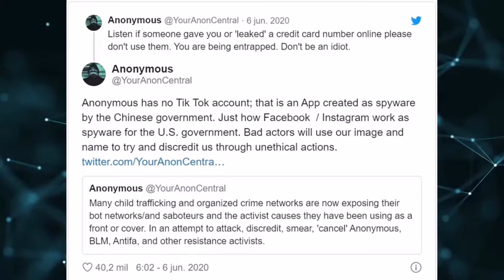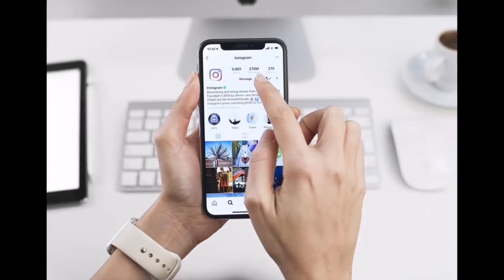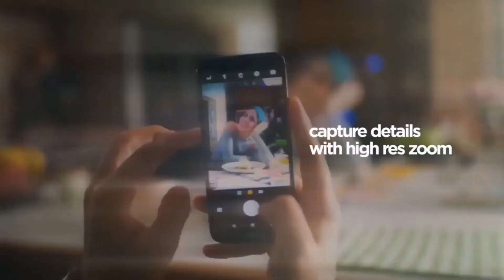😱 ¿TIK TOK nos ESPÍA? ✅ AQUÍ toda LA VERDAD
🌎 al parecer estamos siendo espiados por los chinos y no sé si es para algo malo o bueno 😨😱
¿porque crees que están recopilando nuestra información? DEJA TU COMENTARIO!!!

tik tok nos espia,
tik tok te espia,
tiktok espia tu cosmopolis,
tiktok espia a usuarios,
tiktok espia a la gente,
tiktok espía a sus usuarios,
tik tok nos espia anonymous,
como nos espia tik tok,
tik tok aplicacion espia,
tik tok es una app espia de china,
tiktok app de espionaje,
tik tok el arma secreta de china,
tiktok peligro,
videos de tiktok de terror,
videos de tiktok de terror de fantasmas,
videos de tik tok 2020,
tik tok free fire,
tik tok bailes,